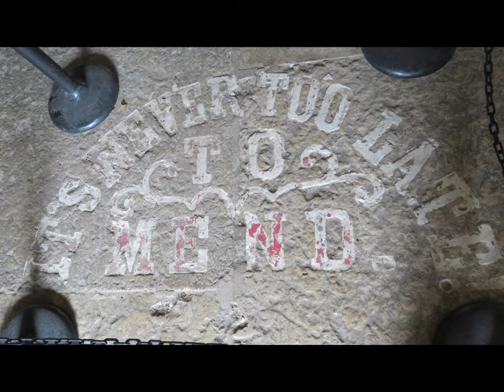Exploring the Old Joliet Prison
Our visit to Old Joliet Prison in Joliet, Illinois in 2021